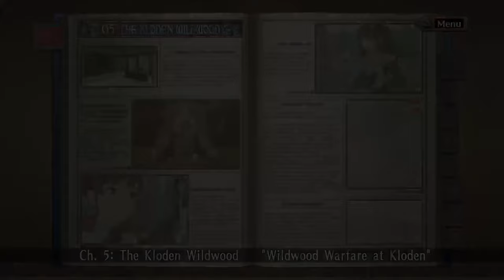Valkyria Chronicles: Chapter 5